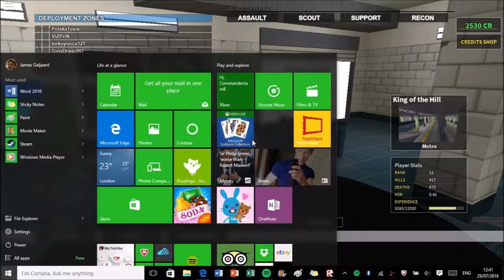The Pistol Challenge!!? | Roblox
This is my first Roblox video and in Roblox I play a game called Phantom Forces with Robo Orange. Also we do a challenge called 'THE PISTOL CHALLLENGE'.